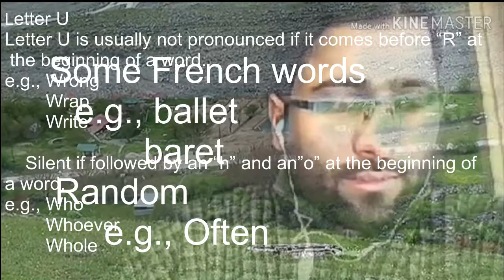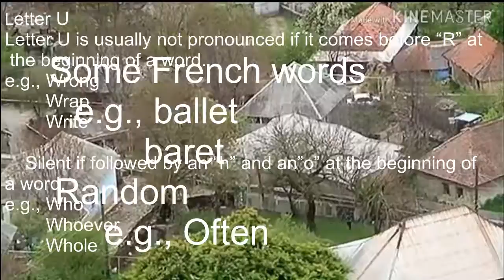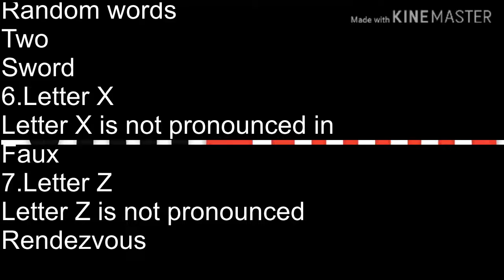pronunciation part 11 from N to Z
This is our last video on Silent letters. We will continue our mission in-sha-Allah.